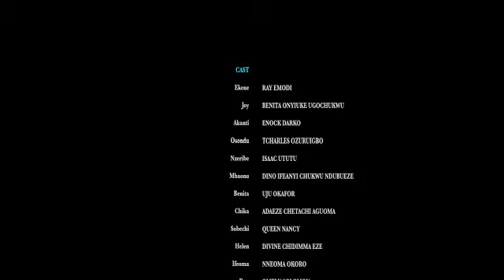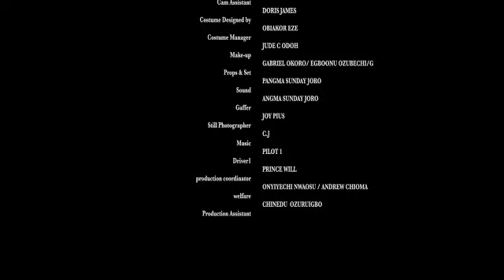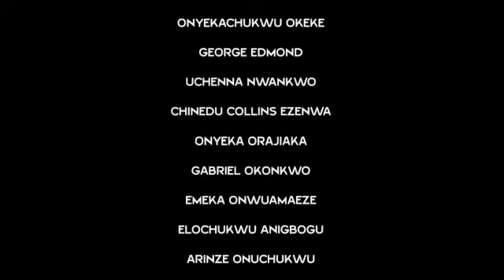I NEVER KNEW COMING TO THE VILLAGE WILL BE THE DARKEST MOMENT OF MY LIFE // TRENDING MOVIES 2023